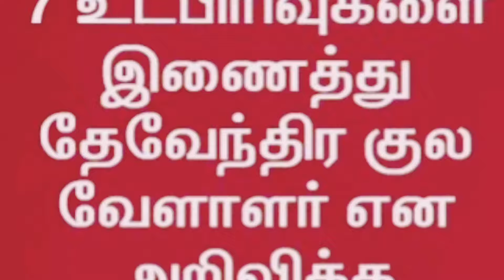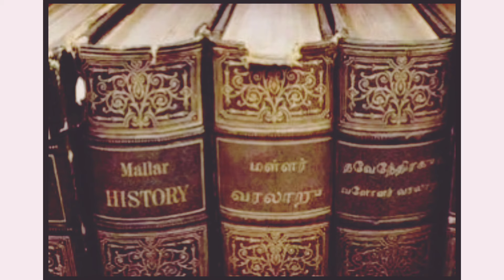யார் இந்த ஜான் பாண்டியன் தேவேந்திர மக்களின் தலைவன்தமிழக மக்கள் முன்னேற்றகழகம்John pandian history